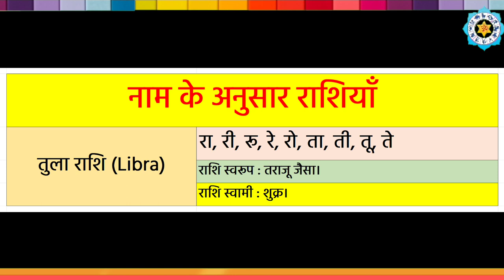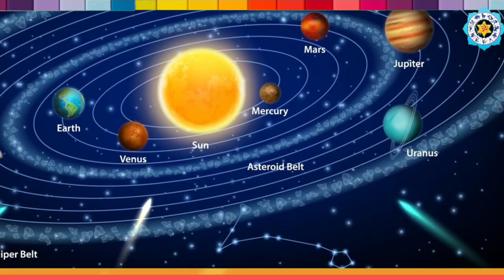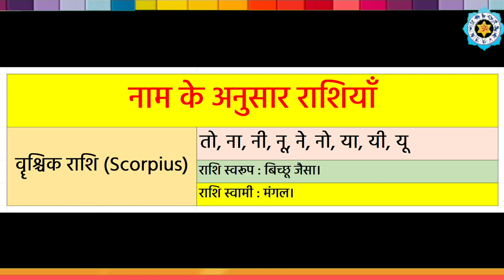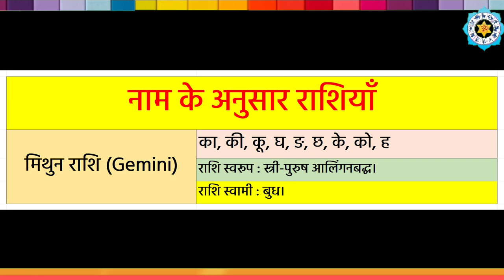मिठाई बांटने की करो तैयारी नए साल 2023 में 5 राशियां बनने जा रही है मालामाल, लक्ष्मी की विशेष कृपा